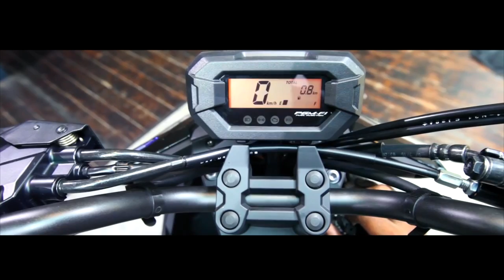HONDA BEAT STREET HITAM TEST DRIVE